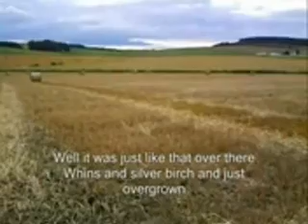Nature Detectives Part 2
This short documentary shows the power of plant indicator species to uncover complex stories about environmental change over time. Dr. Mark Reed puts together the environmental history of a remote Scotish agricultural landscape from a handful of indicator species, and then investigates how accurate this picture is, interviewing old farmers and uncovering a hand-painted map from the 1830s.

Without plants, the majority of the world's people would be without food, fuel, housing, textiles or medicines. Yet few of us realise just how reliant we are on plants, how our activities threaten plant systems, or what we can do to protect them. Here, Dr. Mark Reed explores these issues through a combination of interviews, short films and special features.